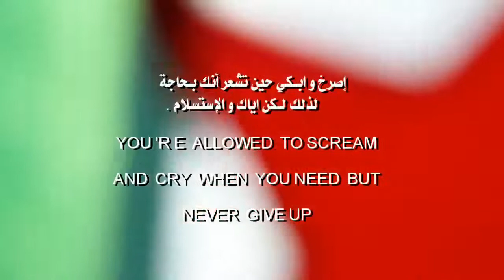لزهر هادف أم البواقي اياك والإستسلام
اياك و الاستسلام